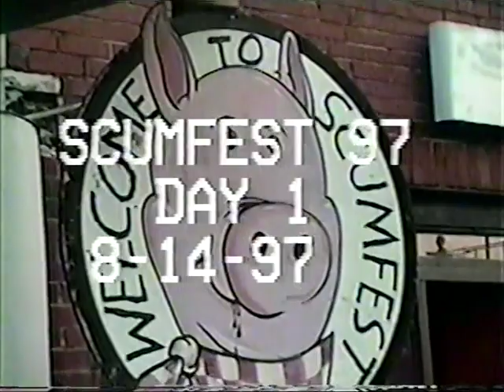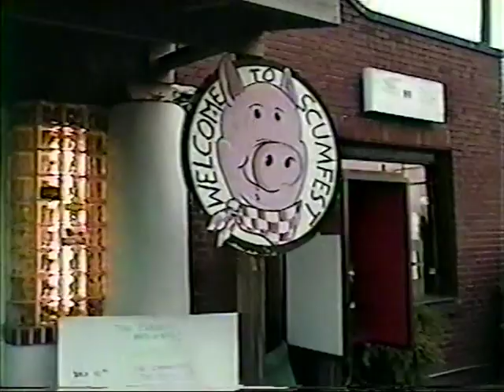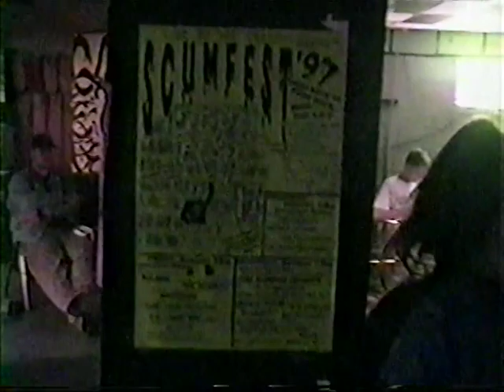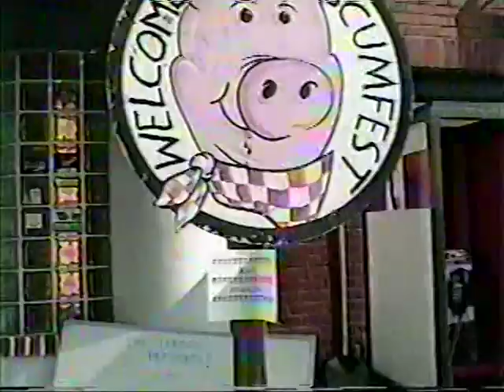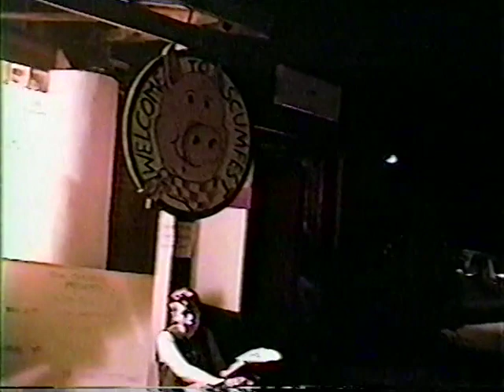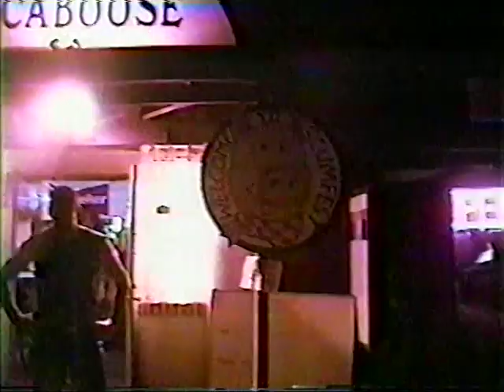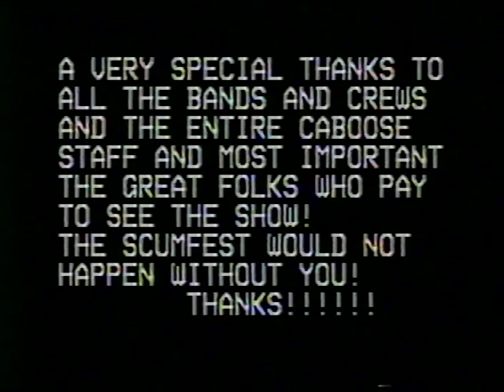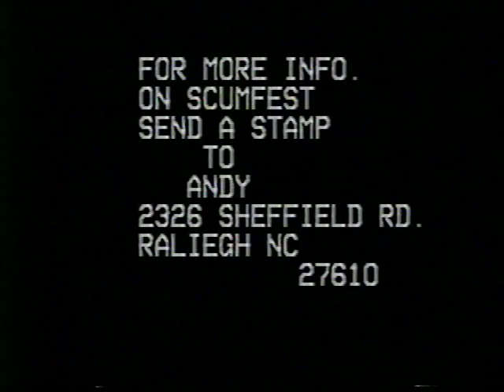Scumfest '97 (Live at Caboose 1997 feat. Frankenstein Drag Queens, Antiseen, The Murder Junkies) W13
From Scumfest '97, featuring bands like Frankenstein Drag Queens From Planet 13, Timebomb 77, The Tone-Deaf Pig-Dogs, Antiseen, The Murder Junkies and more.
From 14th to 16th August 1997.

"The Most Extreme Rock N Roll Event of the Year!"
With special extra film from Scumfest '96.

Tracklist/setlist:
27 min mark - Antiseen:
1. Funk U
2. Lil Sister
3. Self Induced Lobotomy

80 min mark - FDQ:
4. "I Hate My Town"
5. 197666 (feat. The Confederate Crusader/Jeff Clayton)
6. "We Don't Care"

104 min mark - FDQ:
7. Galactic Chicken Shit

Please note that the tracklist/setlist might contain some mistakes on my part. These were written down while skimming through the footage. Some FDQ shows also include songs that were never recorded/released, so titles on these may be considered unofficial. Notify me if you spot any.